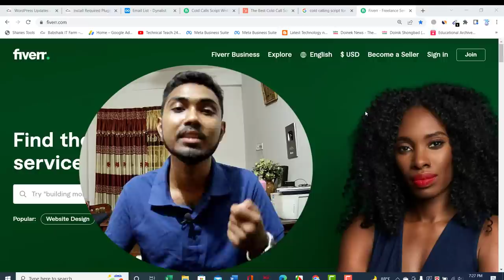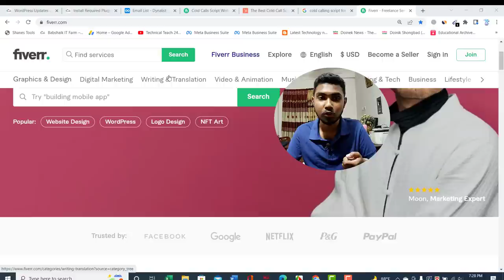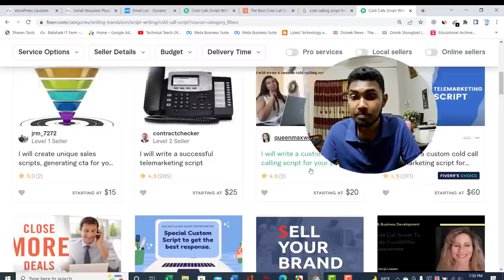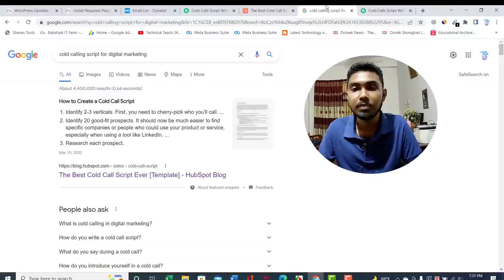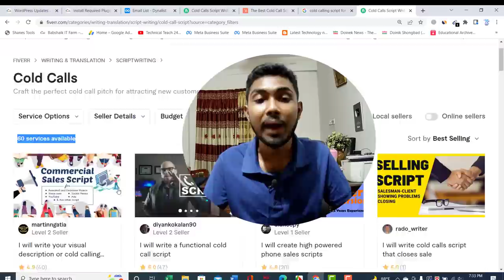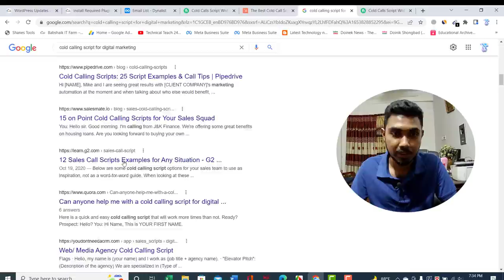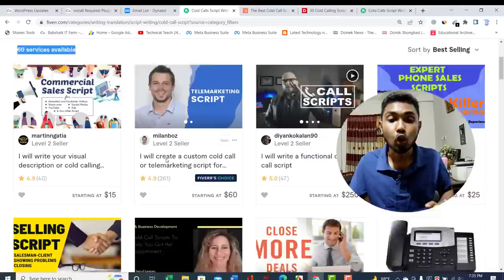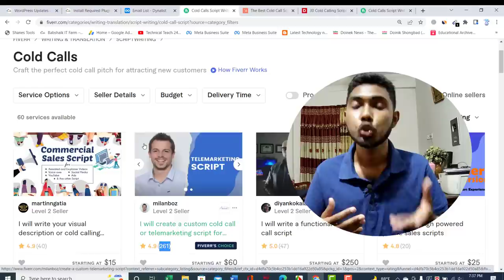[100% Trusted] Fiverr থেকে প্রতিদিন ৫$ ইনকাম করুন।Online Income Bangla Tutorial 2022।Online Income💰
online income,
অনলাইন ইনকাম,
online income app,
income,
income bangla,
new online income 2022,
onlain inkam bd 2022,
অনলাইন ইনকাম মোবাইল দিয়ে,
ডলার ইনকাম,
bangla new natok 2022,
bangla tutorial,
bd income apps 2022,
earn money app,
earning bd,

mobile income,

new income,

online income for students in bangladesh,

online kaj kore taka income 2022,

phone diye taka income,

trusted,
ইউটিউব থেকে টাকা উপার্জন,ইনকাম,